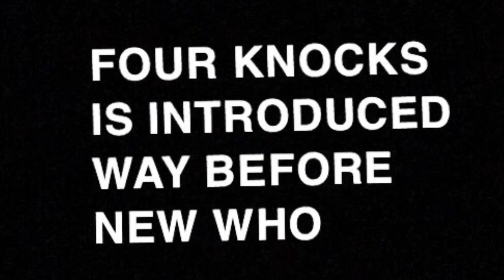[YTP] Doctor Who | The Five Doctors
The Five Doctors are taken to the Black Death on Gallifrey by a red being..

leave an like or i don't know